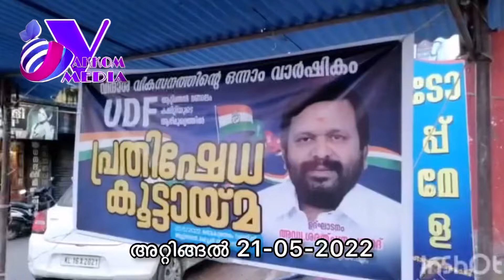ആറ്റിങ്ങലിൽ കോൺഗ്രസ് പ്രതിക്ഷേധ ധർണ്ണ സംഘടിപ്പിച്ചു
ആറ്റിങ്ങൽ രണ്ടാം പിണറായി സർക്കാരിൻ്റെ ജനദ്രോഹ ഭരണത്തിൽ പ്രതിഷേധിച്ച് ആറ്റിങ്ങലിൽ കോൺഗ്രസ് പ്രതിക്ഷേധ ധർണ്ണ സംഘടിപ്പിച്ചു